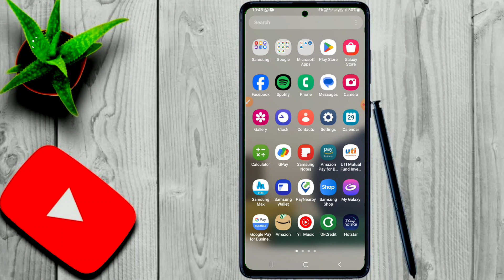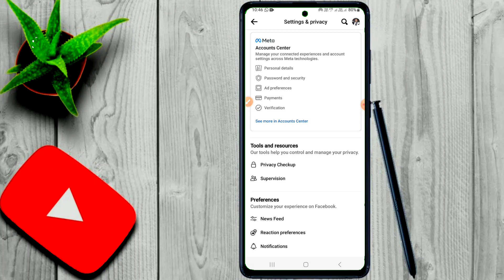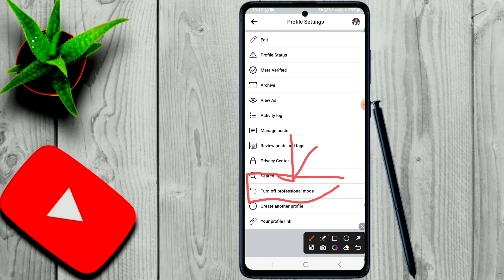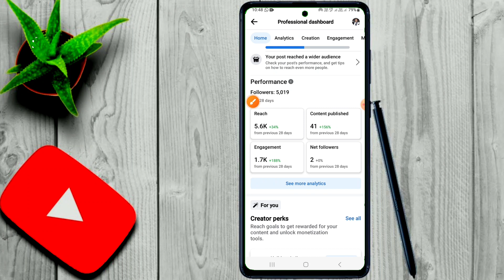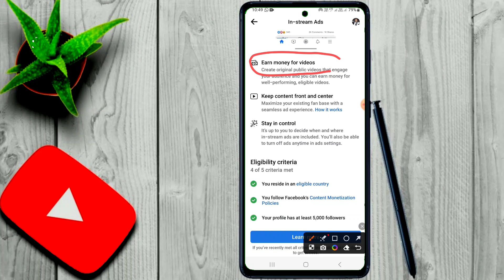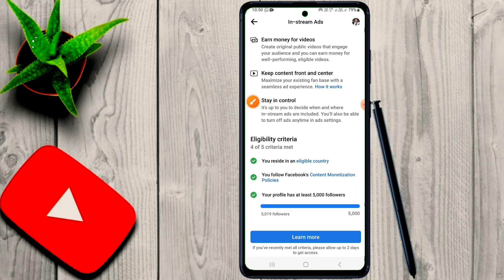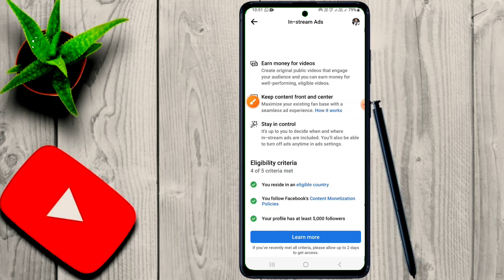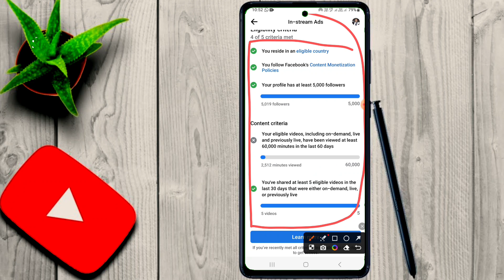Facebook Profile Se Paise Kaise Kamaye | Convert Facebook Profile Ko Page | Facebook,Profile to Page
Facebook Profile Se Paise Kaise Kamaye | Facebook Profile Monetization Kaise Kare | Facebook 2023

Facebook Page Kaise Banaye ? How To Create Facebook Page ?  Facebook Se Paise Kaise Kamaye ?

Facebook Page Se Paise Kaise Kamaye | Facebook Page Se Earning Kaise Kare | fb se paise kaise kamaye

facebook profile se paise kaise kamaye, facebook profile se paise kaise kamayen, facebook monetization kaise on kare,
facebook professional mode kaise on kare, facebook professional mode on kaise kare,
paise kaise kamaye, facebook page kaise banaye, facebook se paise kaise kamaye 2022,
facebook profile kaise paise kamae,
facebook profile se paise kab milta hai,
facebook profile monetization kaise check kare, facebook profile monetization not yet eligible, facebook profile monetizationj kaise kare 2023, facebook profile monetization apply,
facebook page se paise kaise kamaye 2024, facebook page se paise kaise kamayen,
fb page se paisa kaise kamaye,
how to earn money by facebook page,
facebook monetization kaise kare,
facebook se paisa kamane ka tarika,
facebook se paise kamaye kaise,